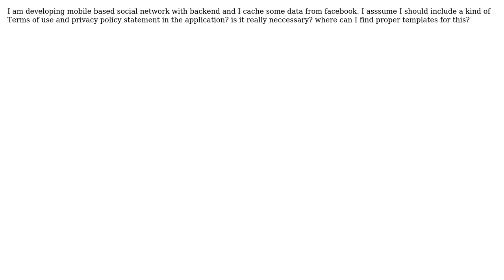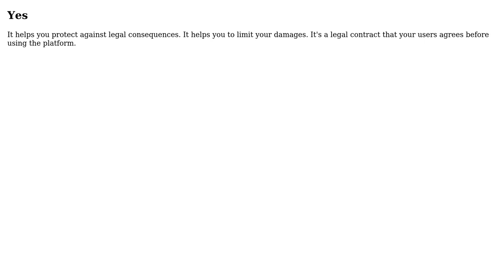Software Engineering: Should I include terms of agreement and privacy policy in my iOS application?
With thanks & praise to God, and with thanks to the many people who have made this project possible! | Content (except music & images) licensed under CC BY-SA | Music | Images & others | With thanks to user Vladimir Stazhilov user ankitjaininfo and the Stack Exchange Network Trademarks are property of their respective owners. You are responsible for your own actions.